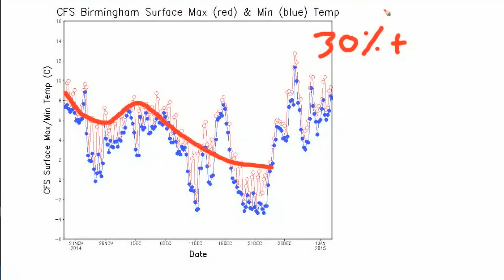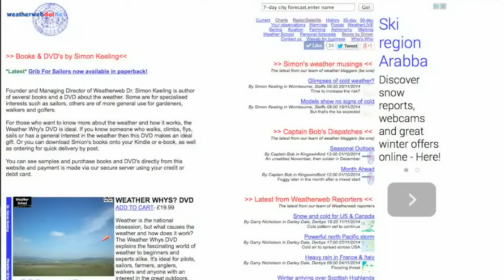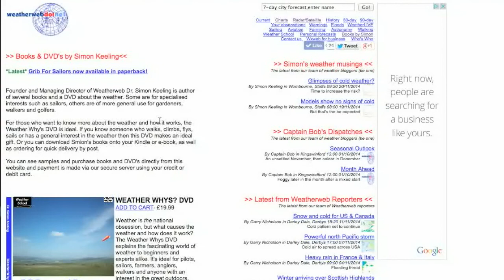Look Ahead - Models glimpsing cold (20/11/14)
We've been talking cold for more than a week now and models are trying to pull that way.